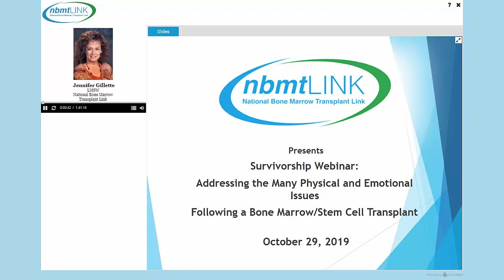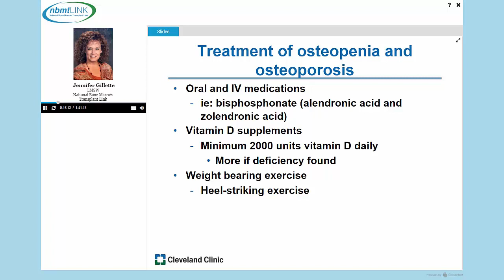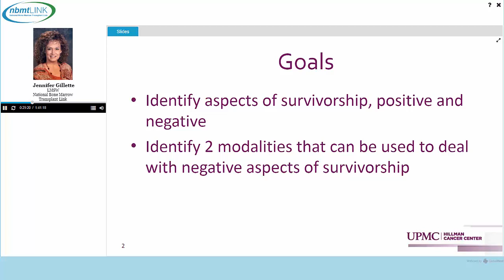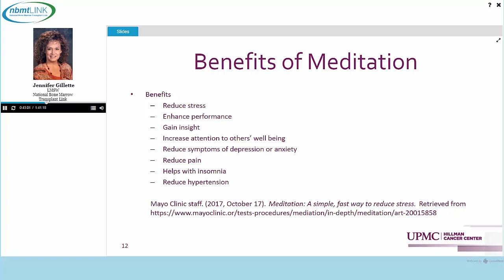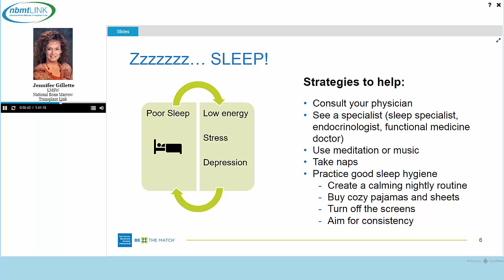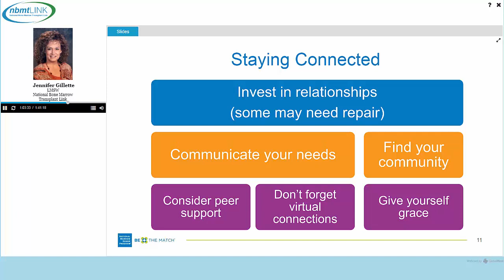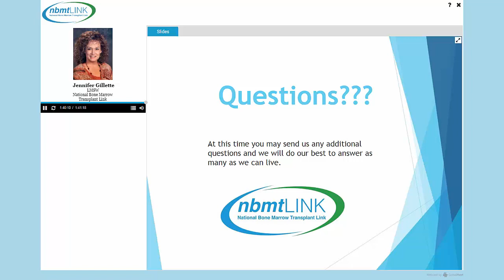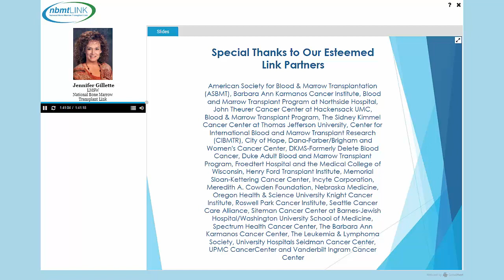Addressing the Many Physical and Emotional Issues Following a Bone Marrow/Stem Cell Transplant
This webinar addresses the many issues that relate to survivorship including risks, treatments, bone health, cGVHD, steroids, secondary cancer, PTSD, meditation, mindfulness, healthy habits post-transplant and much more.
(Caregivers and Health Care Professionals are also invited to join this webinar.)

Presenters
Christina Ferraro, APRN, CNP, BMTCN, Cleveland Clinic
Amanda Budai, MSW, LCSW, UPMC Cancer Center
Katie Schoeppner, MSW, LICSW, Be The Match

Facilitator
Jennifer Gillette, Licensed Staff Social Worker, nbmtLINK